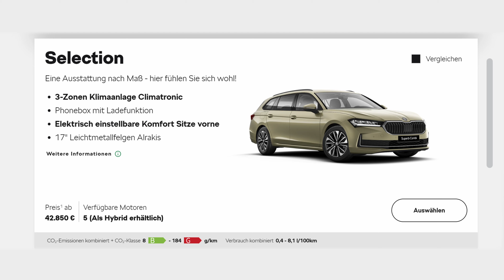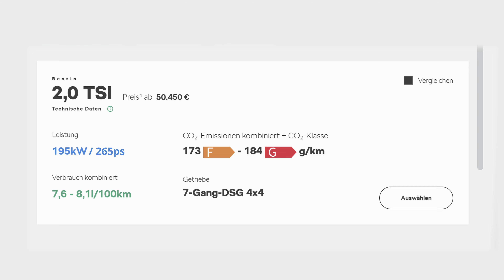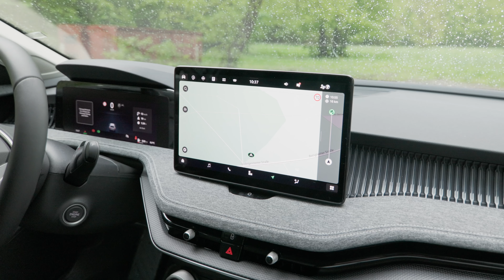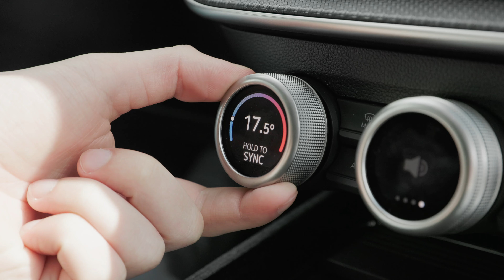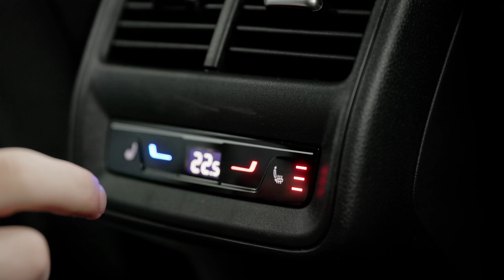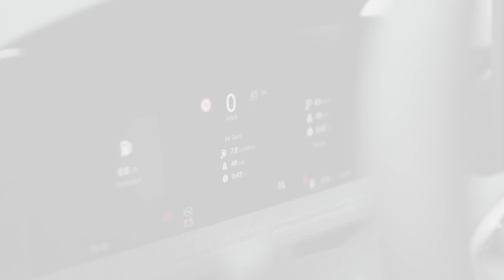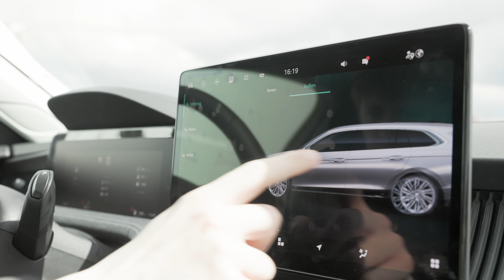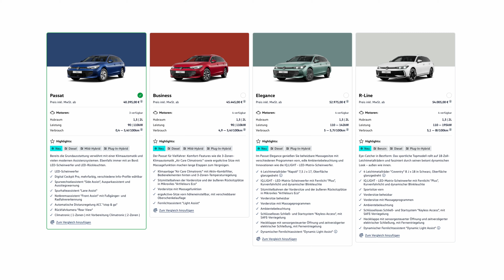Das Preis-Leistungs-Killer Auto für Familien / Skoda Superb 2024 Review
Hi, ich bin Daniel vom Autohaus Scharfenberger und heute stelle ich euch den neuen Skoda Superb 2024 mit allen Features und Details vor. Viel Spaß!

Bertha-Benz-Straße 4
74379 Ingersheim

0:00 Intro
1:02 Preis und Varianten
1:46 Motoren
2:43 Design
3:29 Kofferraum
4:15 Interieur
5:26 Infotainment
8:57 Fond
10:18 Stadtfahrt
12:37 Autobahn
14:36 Verbrauch
15:18 Kritikpunkte
16:24 Superb vs. Passat
17:34 Fazit